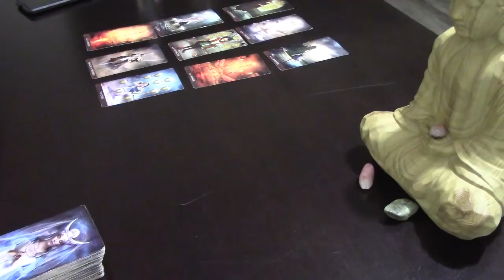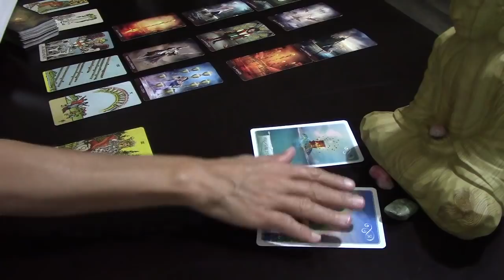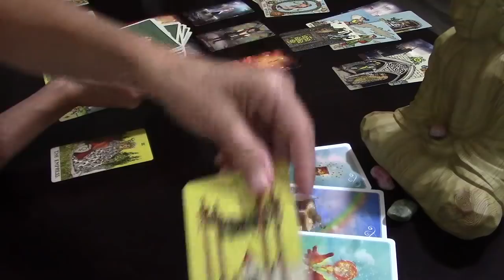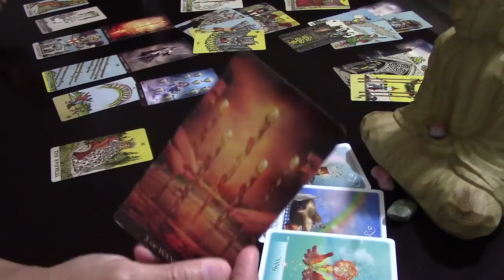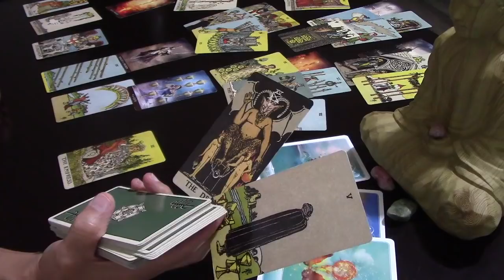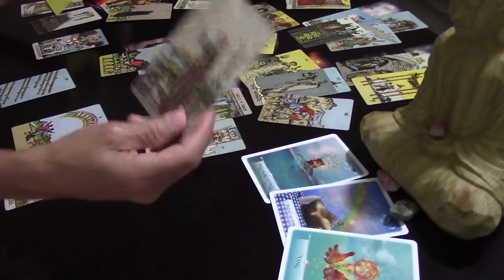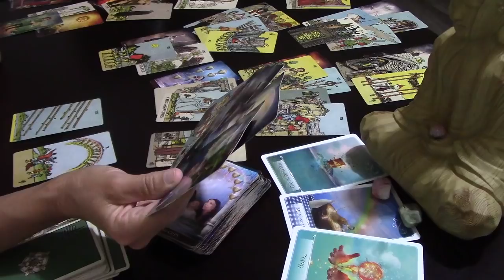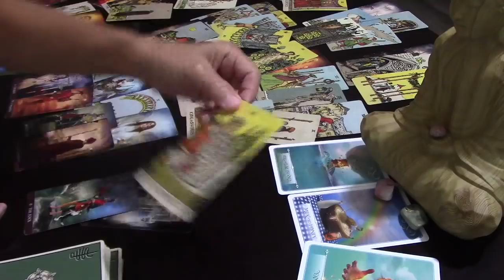PISCES~YOUR PERSON Is Grieving This Ending, But Focused On The Other Party" Love October 2019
FULL READING
For a private reading (which is the truly the best way to understand your own situation).  Please use
Readings Are $50 for love or personal (on you or your person).  Pls see about tab for details and types of readings.
Thanks for liking, sharing, etc.